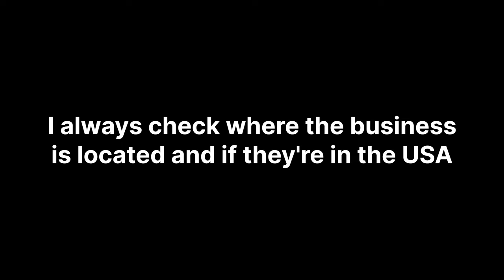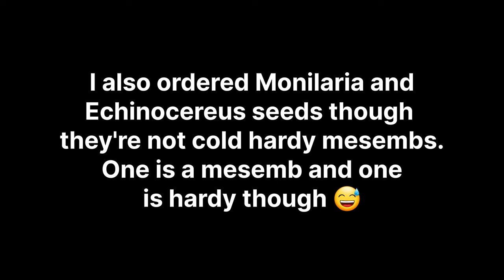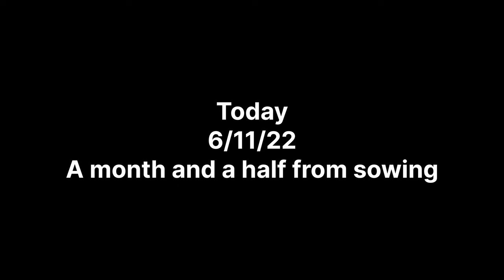Cold Hardy Mesembs from Seed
I knew there are other cold hardy mesembryanthemum that I should be able to grow here.  I have a Stomatium that made it through last winter and based on my online research these mesembs are strong candidates for their cold hardiness.  That being said I didn't have specific information about every species so it's still a bit of an experiment seeing which will survive. The species I chose to grow are arranged alphabetically from left to right in the tray: Aloinopsis luckhoffii, Aloinopsis primosii, Rabiea albinota, Stomatium niveum, Titanopsis calcarea, and Titanopsis primosii.